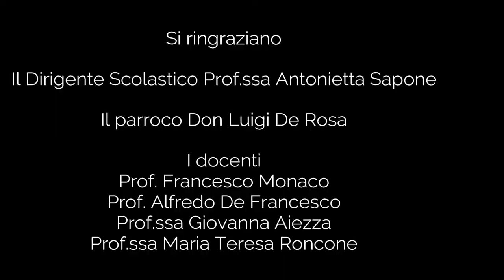Liceo musicale "Leonardo da Vinci" Vairano Patenora (Ce)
Chiesa dei SS. Cosma e Damiano a Vairano Scalo (Ce);
"Song from a secret garden" di R. Lovland;
organo, flauto, sax soprano, tromba